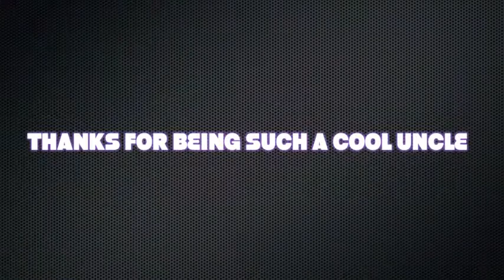HAPPY BIRTHDAY REGAN